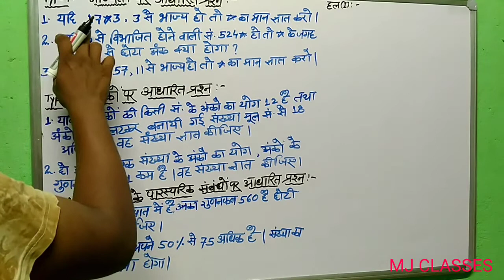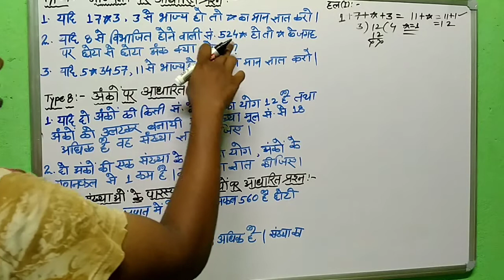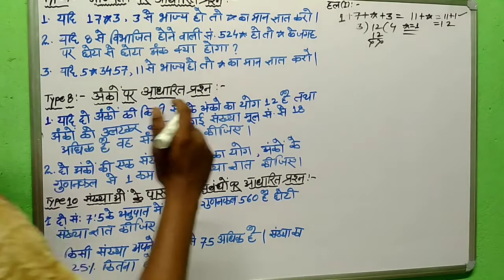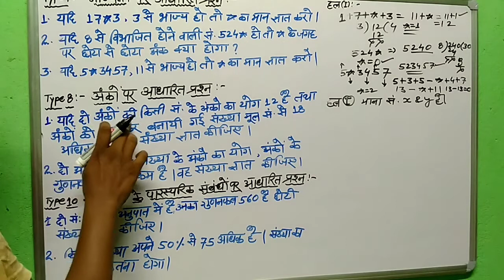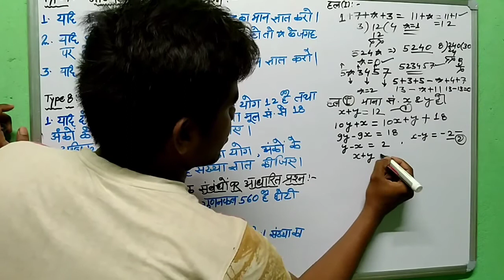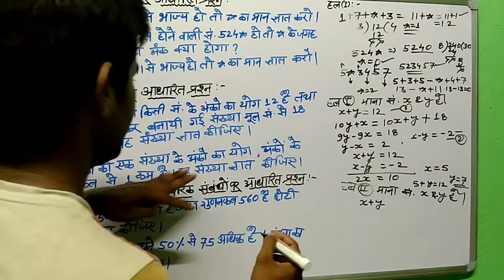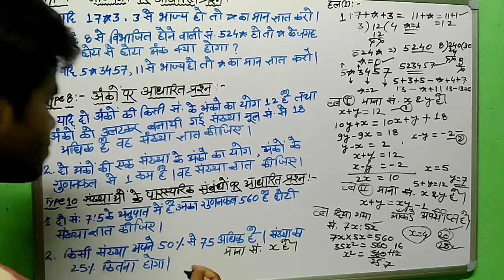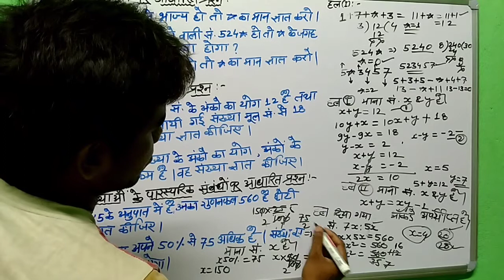Number System Concept with Best Explanation || संख्या पद्धत्ति पर कांसेप्ट || Learn about number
Number System Concept Part 5 ;- we will here learn about number system Concept with best example.

संख्या पद्धत्ति पर कांसेप्ट:- हम यहाँ पर पर सीखेंगे की संख्या पद्धत्ति के कितने प्रकार होते हैं और उनको कैसे हल करते हैं |